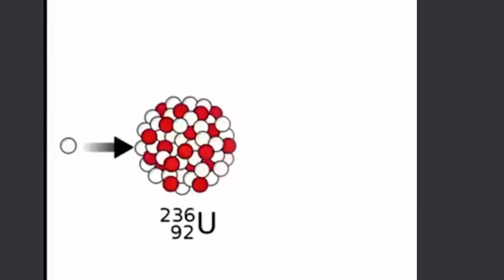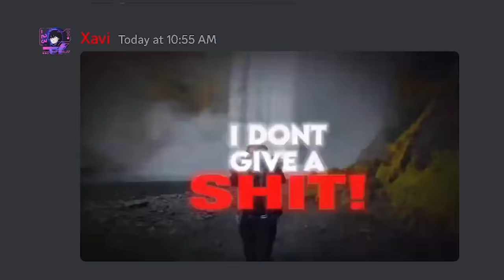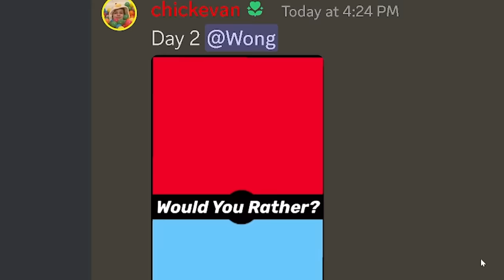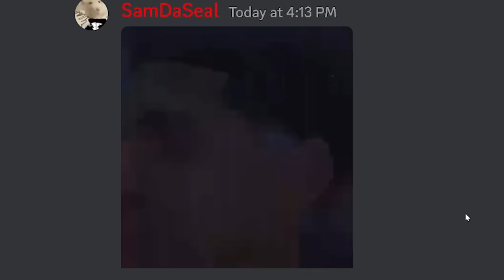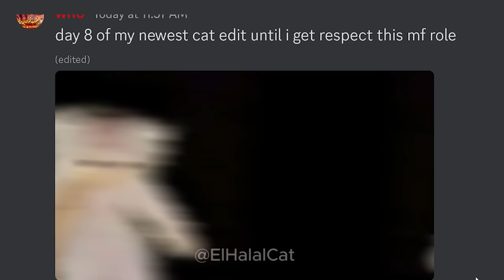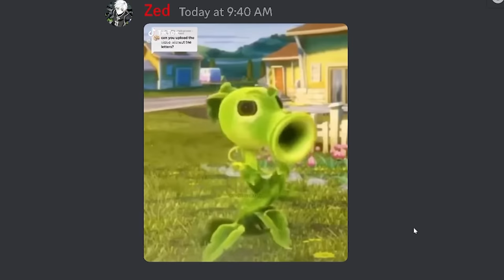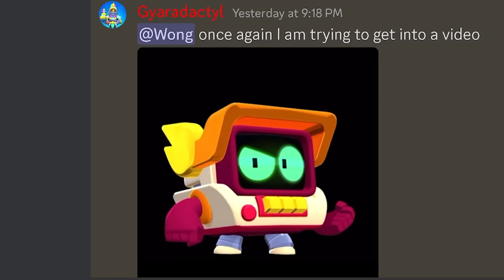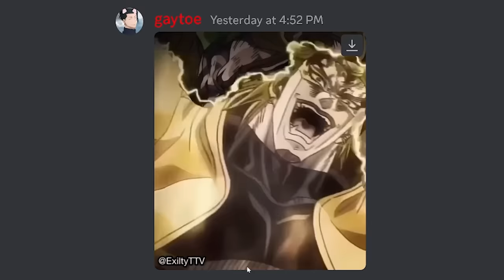Discord Memes But Imagine if Ninja got a Low Taper Fade